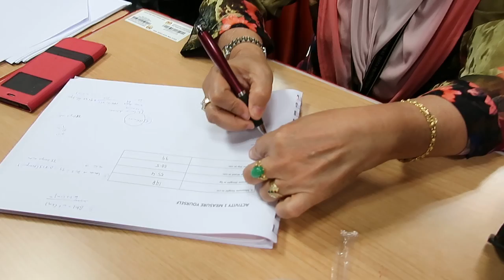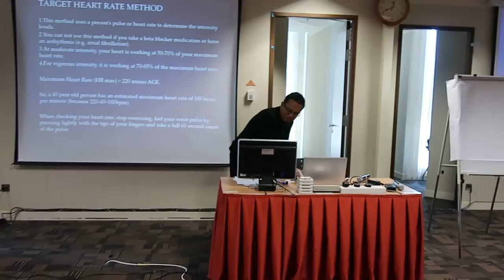Kursus Kesihatan Diri 12